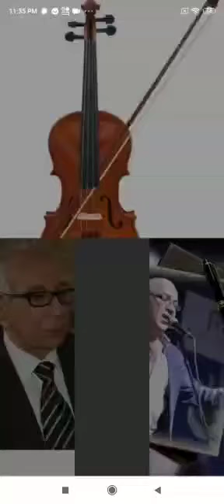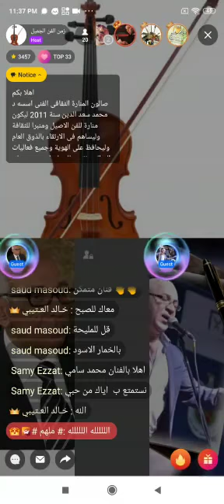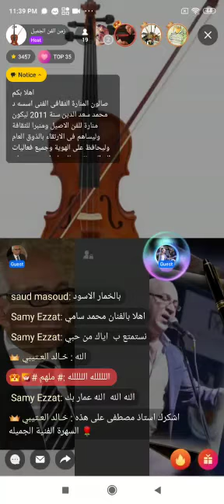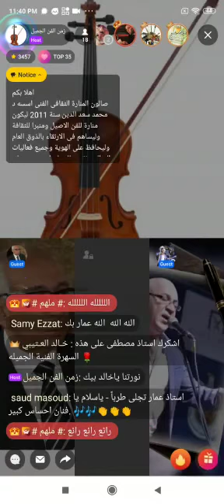ابعتلى جواب وطمنى - غناء الفنان السورى عمار كرم - بث مباشر لصالون المنارة